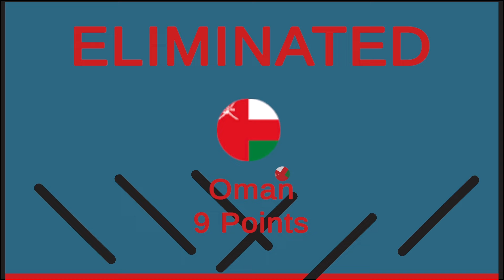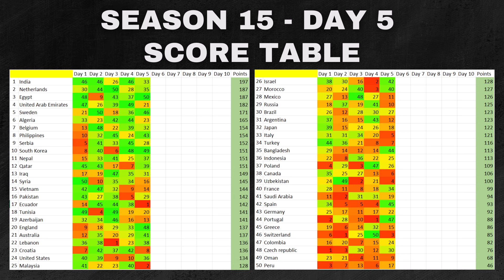Marble Race League Season 15 DAY 5 Marble Race in Algodoo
Welcome to the day 5 of season 15. Discover the champion of season 15.
Watch the video and wish for a strong performance from your nation!
Kudos to the victorious country!
This video is an original creation by me, not a copy or remake.

Countries in the race:

Morocco / India / Brazil / Vietnam / Bangladesh
Czech Republic / Azerbaijan / Oman / Qatar / Russia
Nepal / Syria / Serbia / Croatia